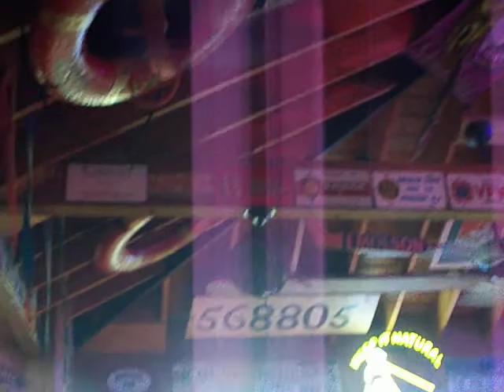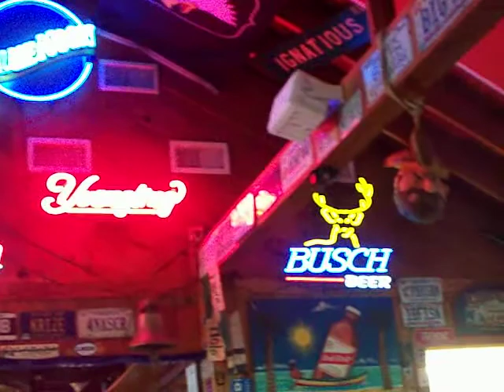Picture 436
A look around at Howard's pub on Ocracoke